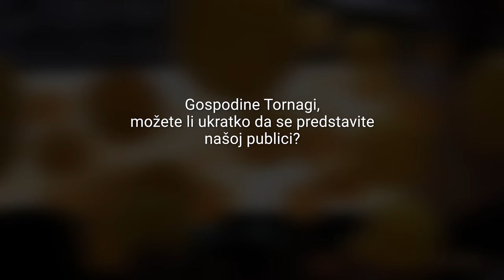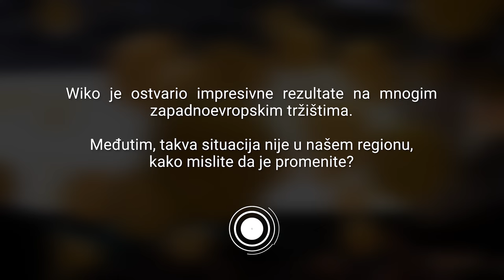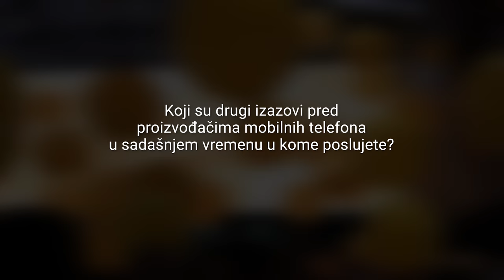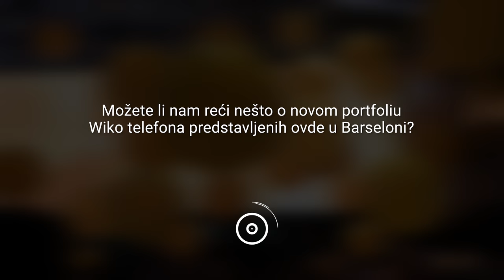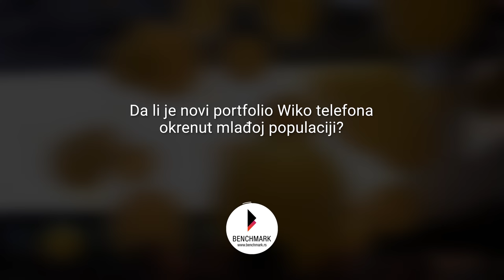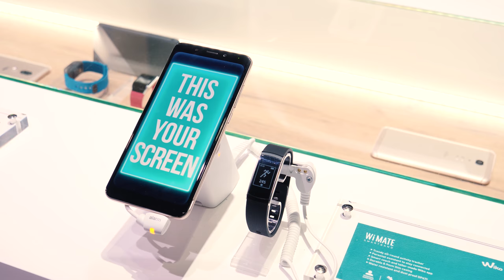MWC intervju: Simone Tornaghi, Wiko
Kompanija Wiko je na ovogodišnjem Mobilnom kongresu u Barseloni predstavila veliki broj novih uređaja. Ova, na zapadnoevropskim tržištima vrlo uspešna kompanija, pokušava da takve rezultate ponovi i na drugim teritorijama. Da čujemo kako...